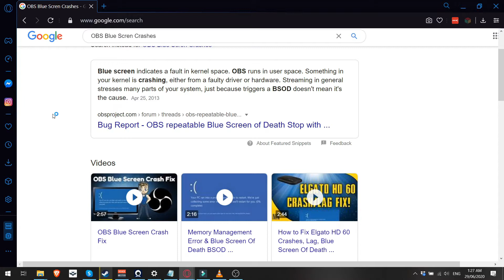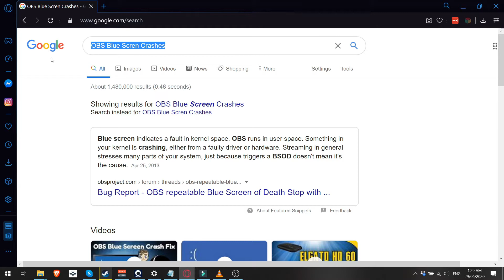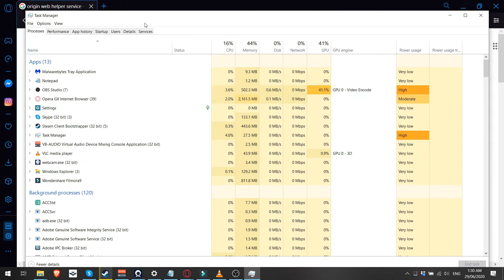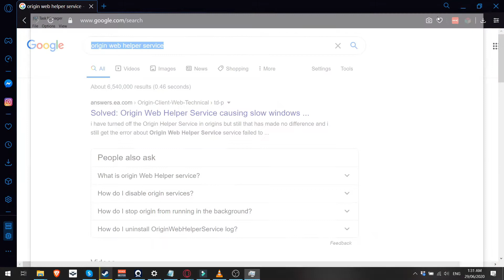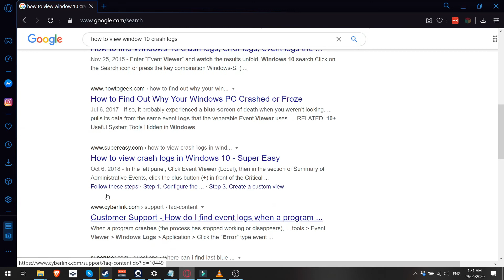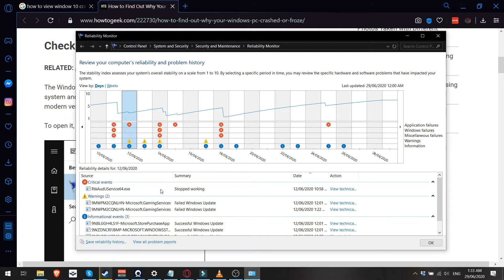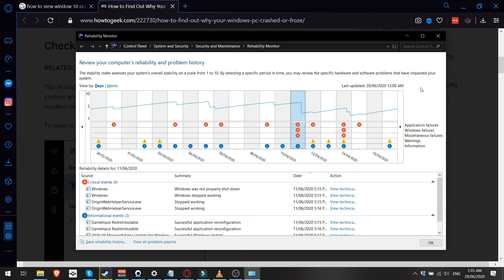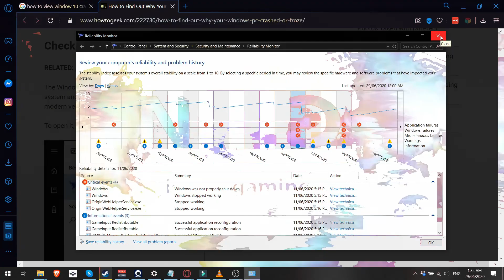OBS Blue Screen of Death? Let's fix it!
Want to show your support? -- all tippers will be credited in a future video. so please leave your name and if you have a youtube or other social media you want to promote send the link.

|- The Dating Site For Gamers By Gamers!

|- The One-Stop Spot for your Gothic Apparel Needs, be just for an event or everyday wear!

|- I have been with mission winners for over a year now, and they are one of the main reasons I can just relax and make videos. They will teach you how to start winning in the stock market today!